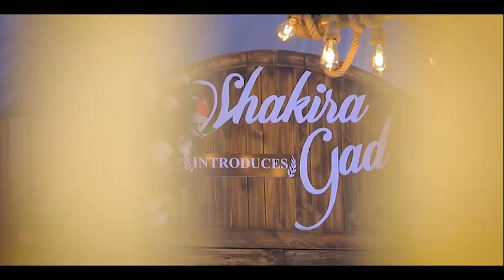The best photography company in uganda presents shakie introduces Gad